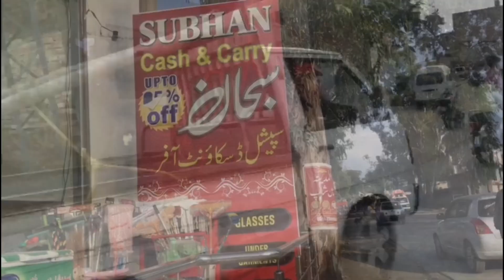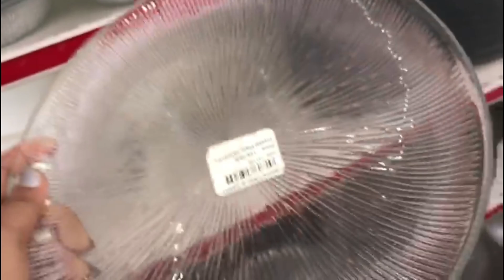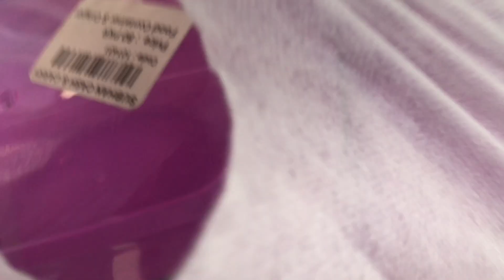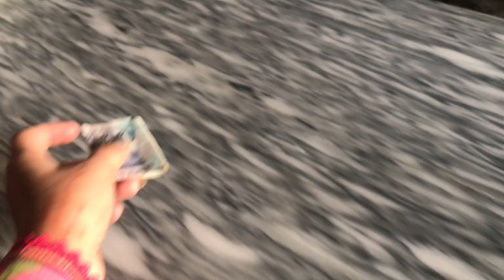Crockery shopping in mansehra |outingvlog |SS vlogs|Pakistani vlogs